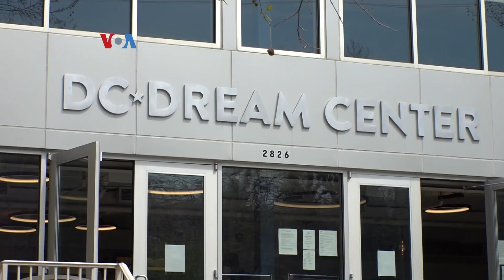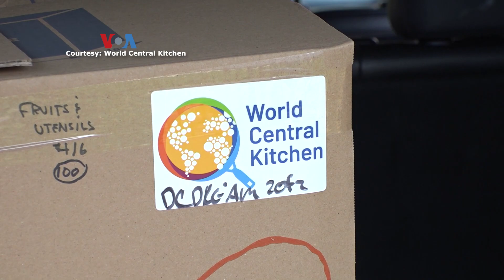Bantuan Makanan bagi Warga Terdampak Pandemi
Pandemi COVID-19 berdampak langsung pada warga berpenghasilan rendah dan mereka yang terkena PHK. Di Ibukota AS, sebagian warga tersebut mendapat bantuan dari lembaga DC Dream Center yang menyalurkan donasi makanan dari sejumlah dermawan dan pelaku bisnis. Berikut laporan Helmi Johannes dari VOA.